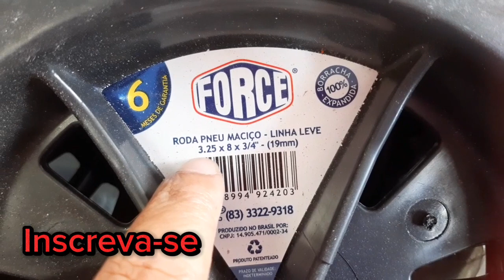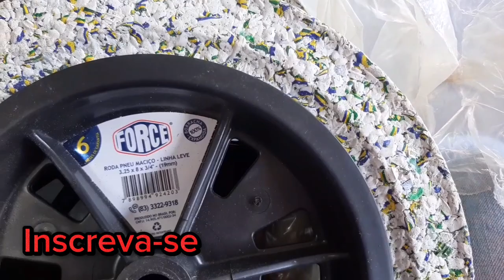Pneu maciço para carro de mão (Pneu Reciclado)